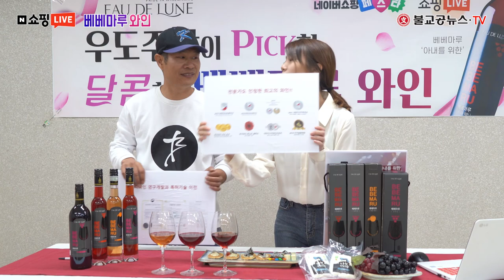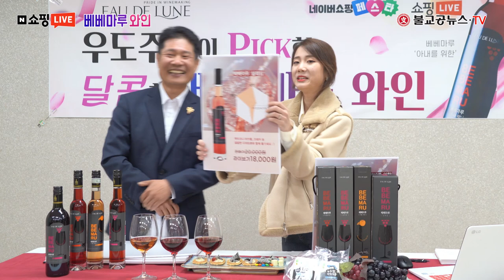네이버라이브쇼핑 - 우도주막이 PICK한 베베마루 와인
지난 10월 24일 네이버 쇼핑 라이브에 소개돼 호평을 받고
판매 대박을 친 충북 영동 월류봉 자락에 위치한 월류원 와이너리.
월류원 와이너리에서는 베베마루란 브랜드명을 가지고
설레임 와인, 아내를 위한 와인, 내(나)를 위한 와인,
그리고 프리미엄 와인인 그랑티그르 와인을 생산하는 곳이다.
이번 쇼핑라이브는 쇼호스트 쥴리의 진행으로 박천명 월류원 대표, 와인연구소 최정욱 소장, 한글글씨그림 화가 마당 안병호 화백이 출연하여 우도주막이 PICK한 달콤한 베베마루 와인을 소개하였으며, 영화감독 겸 가수인 박인식 감독의 축하공연이 있었다.

* 영상에서 제공한 각종 혜택은 라이브 방송에서만 제공되었으며,
매월 예정이 라이브 방송에서 제공할 예정이다.